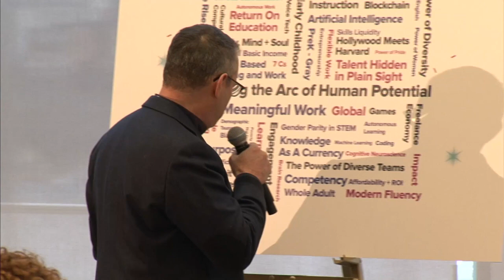Bending The Arc of Human Potential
Moderator: Adam Freed, Executive Chair, Teachers Pay Teachers
Panelists: Rob Biederman, Chief Executive Officer, Catalant Technologies, Rachel Romer Carlson, Chief Executive Officer, The Guild Education, Georgene Huang, Chief Executive Officer, FairyGodBoss, Ahryun Moon, Chief Executive Officer and Co-­‐Founder, GoodTime.io